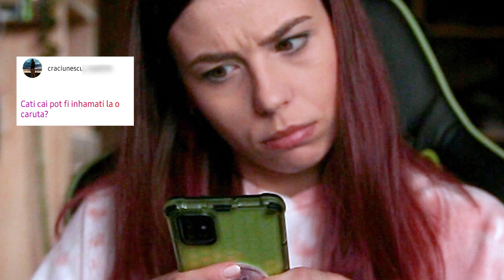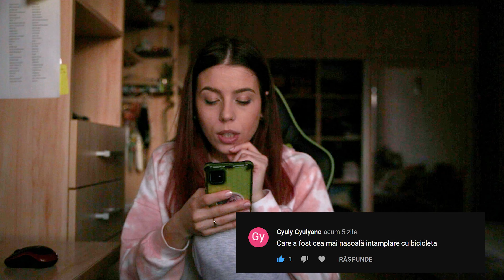Q&A - CARE ESTE URMATORUL ORAS?!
Salutare, dragi prieteni!
In primul rand as vrea sa imi cer scuze pentru luminozitatea scazuta de la sfarsit, m-am luat efectiv cu vorbitul la camera si am uitat ca trebuie sa ajustez camera in functie de cum apune soarele :)) Eh, din greseli invatam.
Stiu ca nu am raspuns la toata intrebarile, dar ar fi iesit mult prea lung clipul si vreau ca toata lumea sa aiba timp 10 minutele sa il vizioneze :D
Nu uitati sa lasati intrebarile in comentarii daca mai vreti sa facem un Q&A.
Take care!